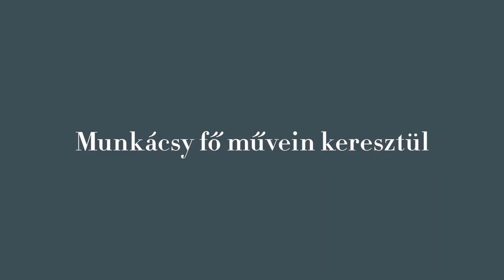MEGÚJULT A MUNKÁCSY KIÁLLÍTÁS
VÁLTOZATOK A REALIZMUSRA – MUNKÁCSYTÓL MEDNYÁNSZKYIG

Újrarendezve, eddig raktárban őrzött alkotásokkal és nemzetközi művekkel kiegészítve nyílik meg a Munkácsy Mihály művészetét középpontba állító állandó kiállítás a Magyar Nemzeti Galériában. A Változatok a realizmusra – Munkácsytól Mednyánszkyig című új állandó tárlat a valóság ábrázolásának változásait járja körül, hat teremben, hat tematikára felfűzve.

A tárlat kurátorai: Krasznai Réka és Zwickl András

Helyszín:B épület, I. emelet
A kiállítás 2019.  november 16-tól látogatható

VIDEÓ:
Kreatív: Kund Laura
Vágó: Kárpáti Zoltán
Grafikai tervezés / inzertek: Brotesser Zsuzsanna